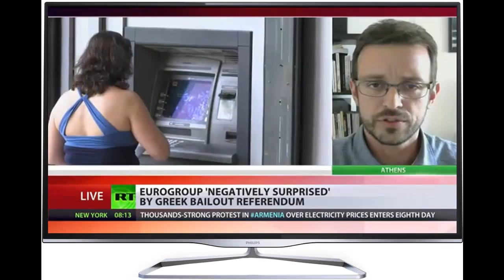Greferendum looms: Greeks rush to ATMs, EU saddened, closes door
After months of tense negotiations with its European creditors, Greece is letting the people decide what to do next. The Prime Minister's announced a referendum of the bailout conditions in a week.